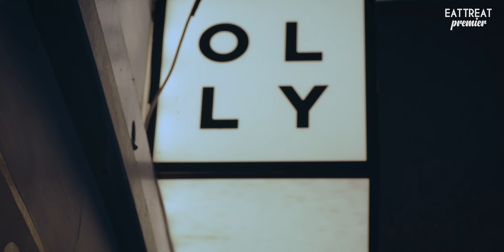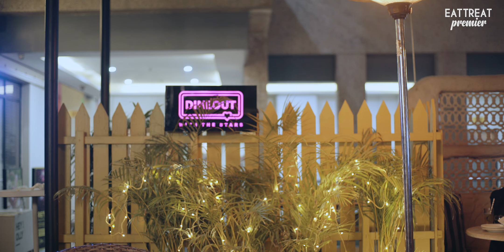Rahul Dua’s Date Night with Rupa Khurana | DWTS EP-01 | Web Series | EatTreat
EatTreat presents the first episode of its new exclusive web series - Dineout With The Stars, featuring Rahul Dua & Rupa Khurana! Watch on to know if cupid (your very own Shashank!) is able to set them up on a successful blind date!

Dineout With The Stars explores 5 passionate and intimate blind dates set up by EatTreat for social media influencers with celebrities in a reality TV-style show. The couples are brought together over a 3-course meal and the different emotions are explored through conversation, tasks and games. The host, Shashank from Served, sets up the dates on this web series through the Pyaar Ka Chakkar. After the date, the date-goers give us insight into their experiences, emotions and intentions through testimonials to the host. He moonlights as the host, narrator & confidante for these celebrities and their dates.

Watch one of the most exciting shows as the celebrities and Friends of EatTreat make their way through the date and their stories where they reminisce about the night, food, conversations & feelings!

Credits:
Actors: Rahul Dua, Rupa Khurana, Shashank Angiras
Creative Director: Kanishak Pal
Director: Kanishak Pal
Associate Director: Akhil Sachdeva, Pavan Rawat, Vatsal Upadhyay
Screenplay: Govind Bisht, Ronak Bhasin
Editor: Deepak Sharma
Colorist: Tarit Bose
Director of Photography: Nishant Verma
2nd DOP: Suraj
3rd DOP: Humzaa Ali Khan
Line Producer: Harshit Agarwal
Executive Producer: Mayank Yadav
Production Manager: Pratik Minj
Production Assistant: Iris, Vikram
Casting: Akhil, Kanishak, Mayank
Sound: Akash
Make Up: Alisha
Costumes: Akhil Sachdeva
Graphics: Payal Nagpal
Concept: Kasturi Roy
Script Supervisor: Pavan Rawat
Production Design: Sunil
Account Management: Surabhi Capoor, Karanvir Sofat, Deepti Bajaj,  Priyanka Kapur
Marketing: Jasmine Sodhi, Ayush Panwar, Vasudha Tingal, K Goud
Produced by: EatTreat

DWTS Web Series featuring:
Rahul Dua: Rahul Dua is a famous stand up comedian based out of Delhi, who gained immense love in the first season of Amazon Prime’s Comicstaan by the judges & audience alike. He was also the winner of NDTV Rising Stars of Comedy, 2016.

Komal Pandey: Komal posts about fashion, beauty and basically everything & anything on her YouTube channel. She is also a social media influencer who dabbles as a personal style blogger. She was also an actor, content creator and fashion video coordinator at POPxo.

Kubbra Sait: Kubbra Sait is an Indian actress, TV Host and model who has appeared in films like Sultan, Ready and City Of Life. She gained a lot of love & fame in Netflix India’s first original show Sacred Games.

Nikhil Vijay: Expressions and dialogue timing are the things he is famous for, Nikhil Vijay also scripts for The Timeliners. He has also appeared in the web series 'The Aam Aadmi Family' and featured in various videos of other popular channels like RVCJ, The Screen Patti.

Amol Parashar: Amol Parashar is an Indian actor and model. He has acted in plays, TV commercials and films. His portrayal of the young and carefree 'Chitvan' in the web series TVF Tripling made him an instant sensation with the youth and put him in the spotlight.

Rupa Khurana: Rupa Khurana is a model of international repute who has won multiple crowns at international beauty pageants. She was also a runner up in MTV Splitsvilla Season 5 and has played the lead in our very own mini web series - Raat Bhar!

Manforce: is the largest selling condom brand in the country. They are very well acquainted with the power of LOVE. With a range of exciting flavours & different textures, they truly know how to elevate pleasure game with protection! Know more about them

Location Partner: Olly - Olive’s All Day Café and Bar
Olly has a lovely outdoor space with live music on Tuesdays, Saturdays & for Sunday picnic Brunch. They have a Family Picnic Brunch every Sunday where you get a picnic basket and there’s live music, with all you can eat food and drinks along with fun stuff for kids who also get to make their own pizza and get a goody bag. They also have a couple’s Valentines cooking class coming up on 11th Feb, to cook a perfect meal for your valentine and enjoy a 3 course meal! Know more about them here: